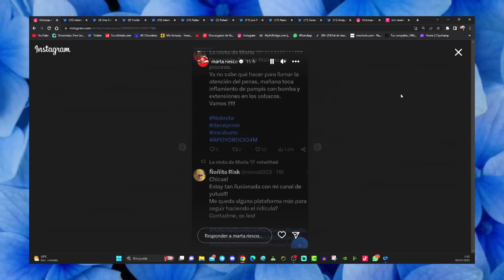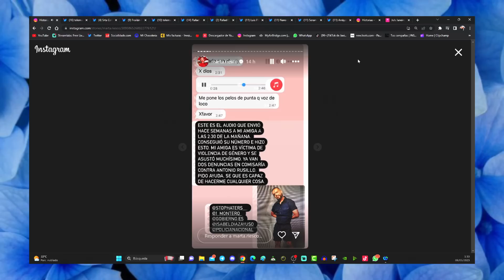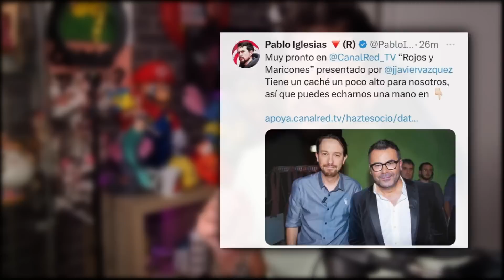❌ SE CANCELA SÁLVAME! LA QUERELLA DE MARTA RIESCO! OLGA MORENO HABLA!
00:00 Introducción

01:28 Marta Riesco anuncia acoso, denuncias y expone a sus enemigos

02:40 Sálvame emitirá su último programa el 16 de junio

03:39 Reacción de Sálvame ante el cierre del programa

05:35 Director de la revista Lecturas se posiciona con Sálvame

06:35 Jorge Javier y su nuevo programa junto a Pablo Iglesias

08:34 Redes sociales arden en contra de Ginés

09:18 Preguntan a Olga Moreno sobre la ruptura de Marta Riesco con Antonio David

10:25 Federico Giménez Los Santos denuncia el comportamiento sectario de TVE, El País y el nuevo puesto de Óscar Cornejo

11:45 Juls Janeiro ataca a Sálvame en respuesta a Belén Esteban

12:18 Final

Como noticia destacada de hoy tenemos la siguiente:

Mediaset pondrá fin a ‘Sálvame’ el próximo 16 de junio

El espacio, que acaba de cumplir 14 años, fue buque insignia de Telecinco y todavía lideraba las tardes televisivas

Justo cuando acaba de cumplir 14 años, Sálvame, buque insignia de Telecinco y uno de los espacios que ha vertebrado durante años la programación de la cadena de Mediaset, llega a su fin. Según ha adelantado El Mundo y ha podido confirmar EL PAÍS, el programa presentado por Jorge Javier Vázquez tiene los días contados. Será el viernes 16 de junio cuando emita por última vez.

Aunque sus datos de audiencia han descendido en los últimos años (en 2022 promedió 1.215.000 espectadores y un 13,2% de cuota de pantalla, muy lejos de los casi dos millones que lo seguían de media cada día en 2011 y el 18,1% de cuota que lograba —si bien eran otros tiempos para las audiencias televisivas—), el final del programa llegará cuando todavía es líder en la mayoría de las tardes. Sin embargo, tras la salida de Paolo Vasile del grupo de comunicación el pasado 1 de enero, el cambio de rumbo de la nueva cúpula, encabezada por su presidente, Borja Prado, y por el consejero delegado, Alessandro Salem, había sido patente, y este será el golpe de efecto más evidente en esa nueva dirección.

El formato ya había perdido presencia en las tardes de Telecinco en diciembre de 2022 con la llegada de dos concursos a partir de las 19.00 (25 palabras y Reacción en cadena) y el paso del último fragmento del programa a Mitele Plus, la plataforma de pago de Mediaset. Además, el nuevo código ético del grupo de comunicación incluyó cambios que parecían hacer referencia directa tanto al programa como a sus presentadores y colaboradores. Entonces, desde La Fábrica de la Tele, productora del espacio, se aseguró que no se veían esos cambios como un ataque al formato o que pudiera estar en peligro, sino que algunos de ellos habían sido solicitados desde los responsables del propio Sálvame.

Entre los cambios que introdujo la ampliación del código ético de Mediaset se encontraba la prohibición de que los presentadores o colaboradores de programas de entretenimiento (como es el caso de Sálvame) emitieran opiniones o comentarios políticos. Tampoco se permitía atacar o criticar a otros espacios de Mediaset, a sus presentadores o colaboradores. Además, desde la dirección del grupo se invitó a evitar hablar de determinados personajes que hasta entonces habían sido algunos de los protagonistas de las tertulias de Sálvame y otros programas, como Rocío Carrasco, Kiko Rivera, Bárbara Rey o José Ortega Cano.

La prohibición de hablar de asuntos políticos no afecta, sin embargo, a espacios como El programa de Ana Rosa, que incluyen tertulia y una fuerte carga política. Precisamente Quintana es quien apunta El Mundo como la sustituta de Sálvame en las tardes de Telecinco. Su productora, Unicorn Content, es la responsable, además, de Fiesta en las tardes de los sábados y domingos de Telecinco, más enfocado en el entretenimiento, a diferencia del programa matinal.